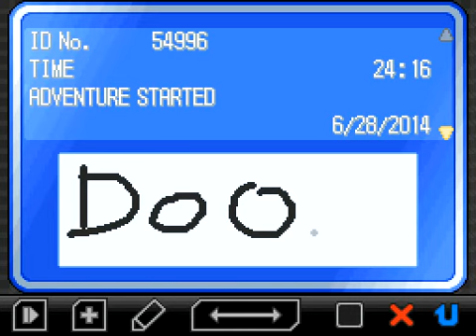Pokémon Volt White 2 Playthrough, Part 29: All Your Airship Are Belong to The VonDoom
VonDoom begins his new quest to conquer Team Plasma's airship, going wherever that takes him. Will our villain succeed? Probably not in this video... but EVENTUALLY, perhaps!

There was a small issue with the last video, so I decided to reupload.

This is my Pokemon team at the start of this video:
Dofus the Samurott
Plunder the Ampharos
Doom the Houndoom
Burglar the Krookodile
Zoroark the Zoroark
Virus the Porygon-Z

You can download the BlazeBlack 2 and VoltWhite 2 patches here if you're interested:

Comments, suggestions, or criticisms of this idea is welcome. But the problem is I simply do not have time to keep up with the Pokemon metagame to battle much myself, anymore, but I do have time to narrate battles.